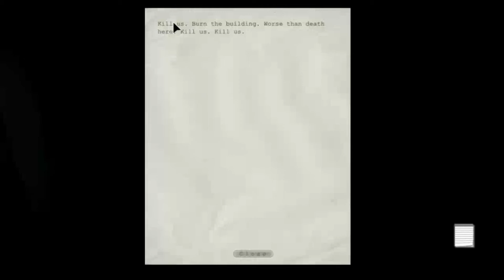Outlast Whistleblower - Bilinmeyen Eddie Gluskin Sahnesi [SECRET SCENE]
00.00 Eddie Gluskin
00.24 Note
00.29 End.